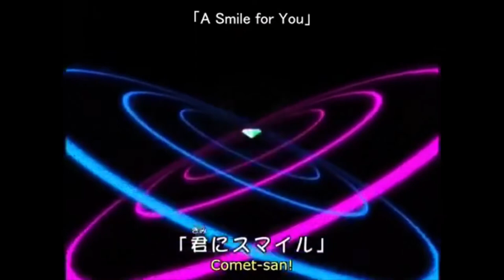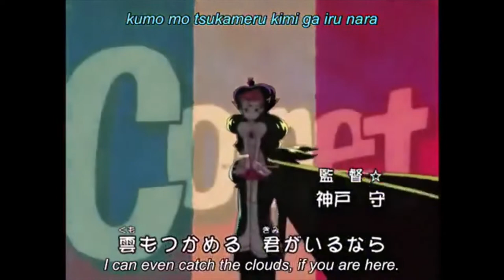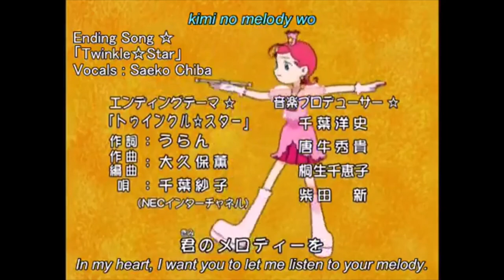Cosmic Baton Girl Comet-san☆ EP. 01 English Sub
Episode 01: The One Who Carries the Shining of the Stars